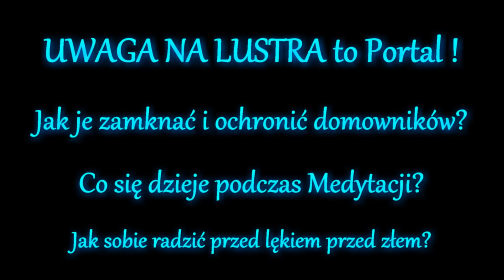247PORTALE także w domu, jak je zamknąć? co się dzieje podczas medytacji? Modlitwa Intencja Ochronna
Jak zamknąć portale w domu i ochronić domowników? Co się dzieje podczas Medytacji? Jak sobie radzić z emocjami w obliczu zła? Modlitwa Intencja Ochronna! Co osłabia ochronę domu?

💖💖💖 Jeżeli Sercem rezonuje z Tobą to co przekazuję, sprawia ,że coraz bardziej rozumiesz Siebie jak i świat Duchowy i Fizyczny 💖 możecie udostępniać, przesyłać innym aby wiedza mogła dzięki Wam dotrzeć do innych 💖 Kliknij łapkę w górę "LUBIĘ TO"  ,ZASUBSKRYBUJ aby wiedzieć o nowych nagraniach 💖👍💝 KOCHAMY WAS 💝👍💖
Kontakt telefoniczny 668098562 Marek